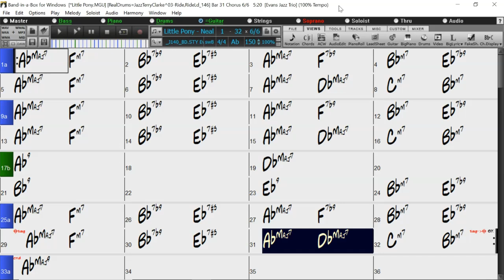BACKING TRACK - LITTLE PONY (Ab) 150 BPM SWING